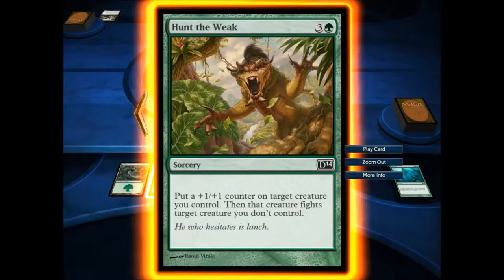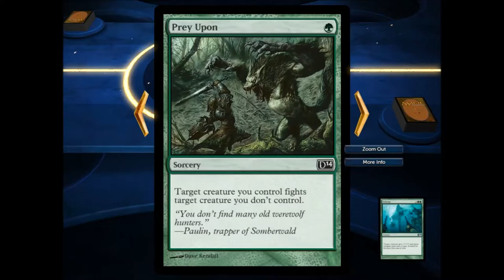Magic Monday: Cudgel Trolls & Banana-Bread Beer